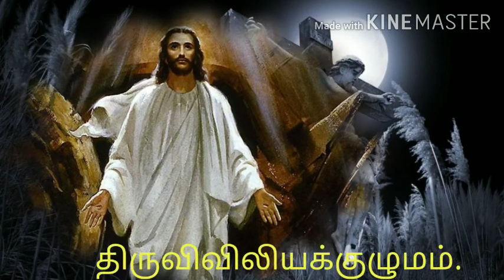Swargeeya Virunnu - New Malayalam